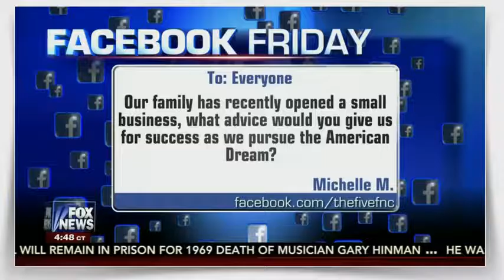Documentary Habbux The Five 10 14 16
Documentary Habbux